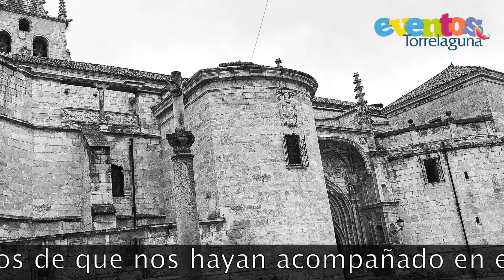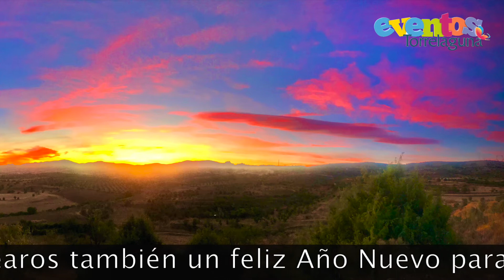Feliz 2021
Estamos muy agradecidos de que nos hayan acompañado en este singular año
Esperamos ofrecerles muchos más servicios el año próximo y desearos también un feliz Año Nuevo para todos vosotros.